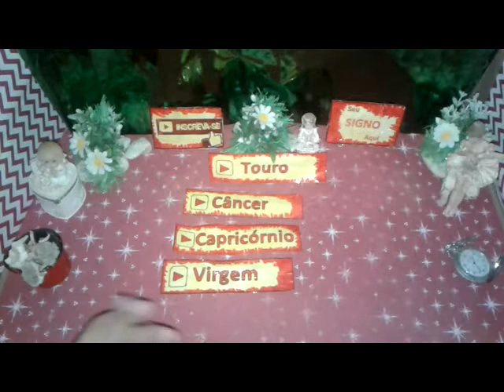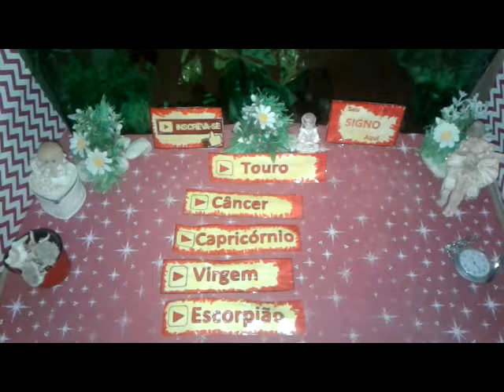Touro Combina Signo Astral e Personalidade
Touro Combina com Signo e Personalidade  TOURO  AGOSTO 2019  Muita Energia Positiva para Você